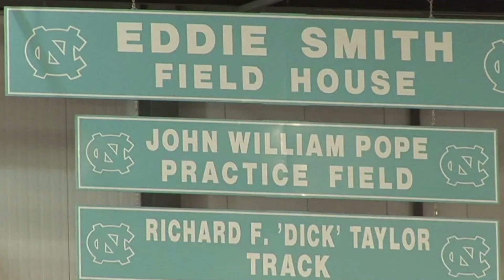UNC Track Gene Anderson Invitational